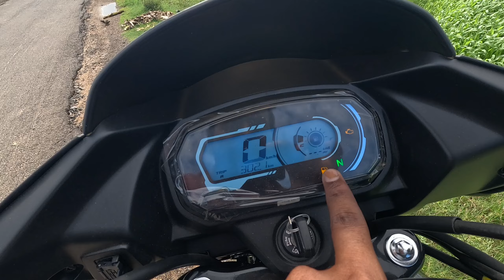Hero Glamour 125cc Ride Review |2024 model Price & Mileage Specs Telugu review